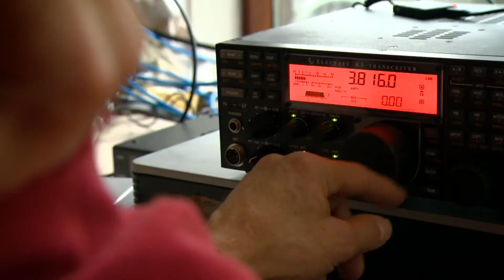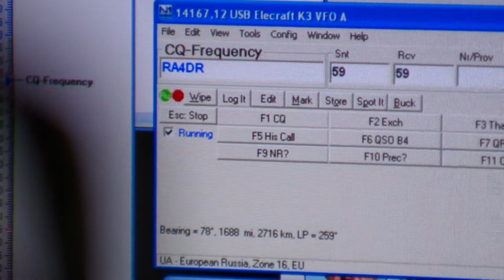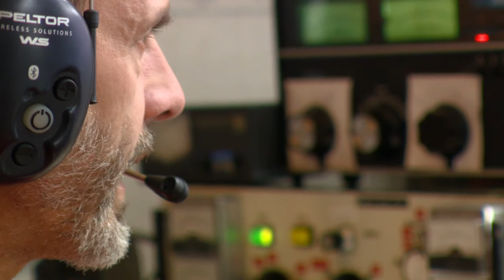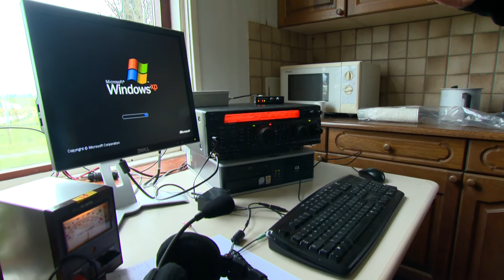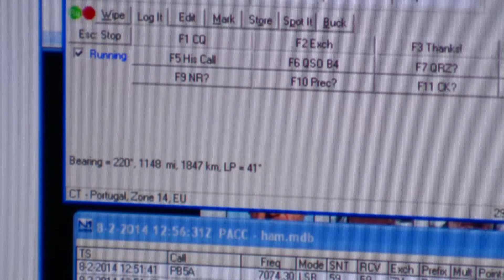Hea! fan 22 augustus 2014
Ut it Hea! argyf sjogge wy hjoed in ôflevering fan 12 febrewaris 2014.

Begjin dit jier hat de Dutch Pacc Contest west. In ynternasjonale wedstryd fan stjoeramateurs dy't mei help fan ûnder oare morse, kontakt mei-inoar besykje te krijen. Nederlân is de organisator en it is dè wedstryd fan it jier.